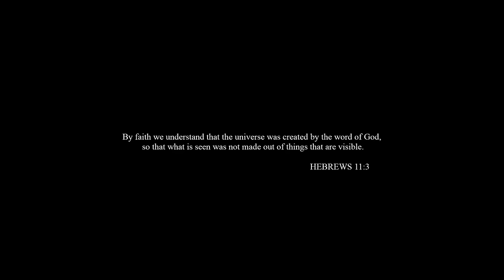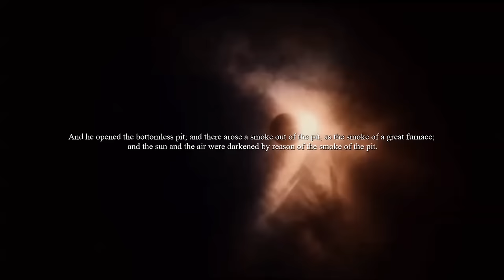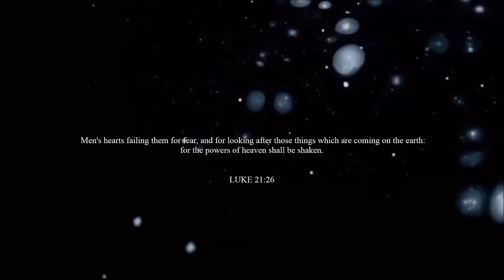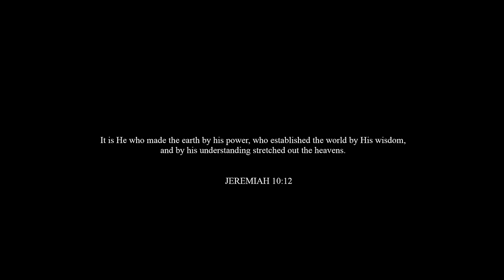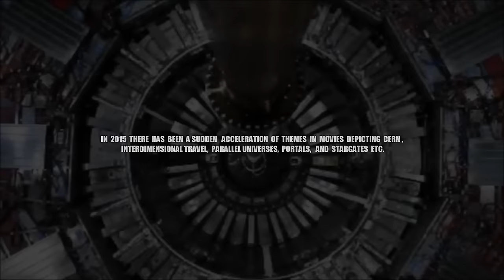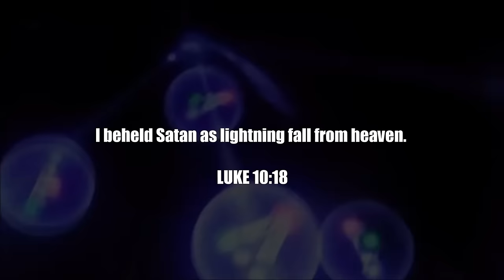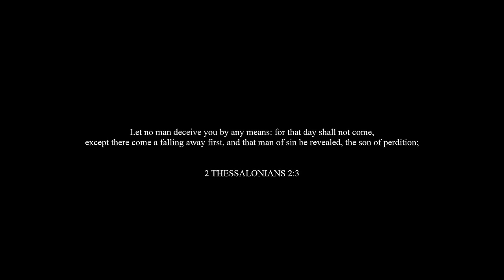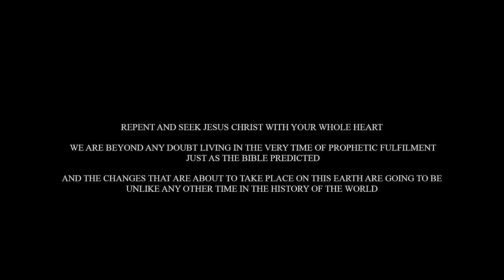C E R N the Opening of the Abyss?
FIDOCKAVE213 SEVENTHVIAL213.
2015 is being called the International year of Light (LUCIFER MEANS LIGHT BEARER)
 2015 also sees thousands of scientists reactivate CERN, the Large Hadron Collider in an attempt to explore the origins of the Universe, Dark matter, Anti-matter, Extra Dimensions, Black holes etc.
Revelation 9 - And the fifth angel sounded, and I saw a star fall from heaven unto the earth: and to him was given the key of the bottomless pit.
This video examines the possibility that CERN could lead to the fulfilment of prophetic events spoken of in Revelation chapter 9, the unlocking and opening of the abyss where demons are loosed on the earth.

Main preacher through out the video speaking is  CHARLES LAWSON
 Please note in fairness to Pastor Charles Lawson - some theories or views expressed in this video may not be necessarily shared by him.